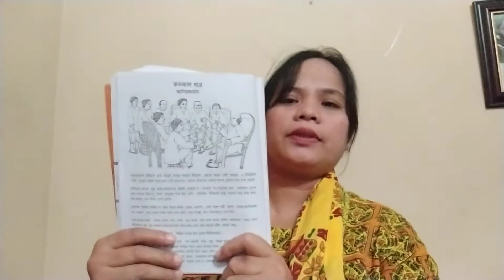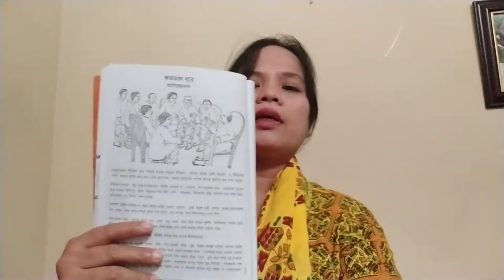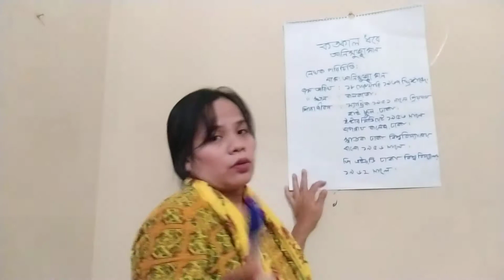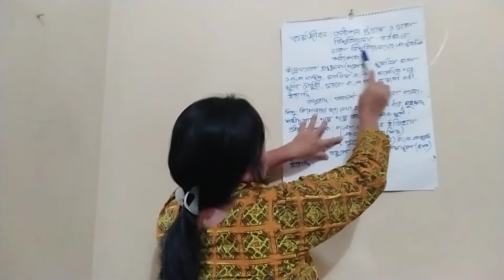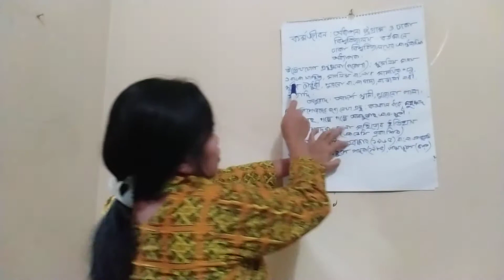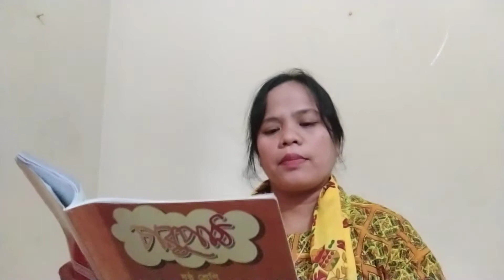শিক্ষিকা - মিসেস সমাপ্তি চাকমা, অনলাইন ক্লাশ- ষষ্ঠ শ্রেণীর বাংলা প্রথমপত্র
গল্পের নাম- কতকাল ধরে,লেখক- মোঃ আনিসুজ্জামান,তাং- ০৭/০৯/২০২০ ইং